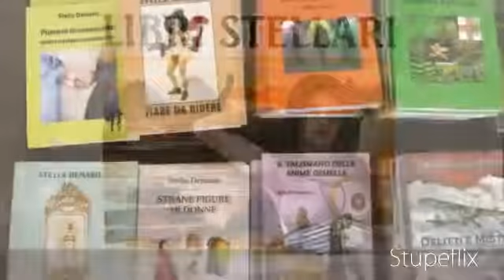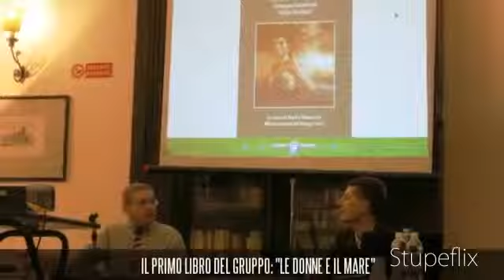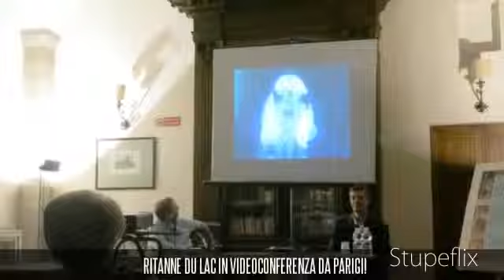Cenerentola, Biancaneve, Cappuccetto Rosso e le altre...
Le foto della presentazione di "77 Fiabe Buffe", il terzo libro realizzato dal Gruppo Facebook "Libri Stellari", a cura di Diego Luci e pubblicato da Youcanprint: Accademia La Colombaria, Firenze, 11 dicembre 2013.

Il libro è disponibile in cartaceo e in e-book (kindle, epub, pdf) nei maggiori siti web.